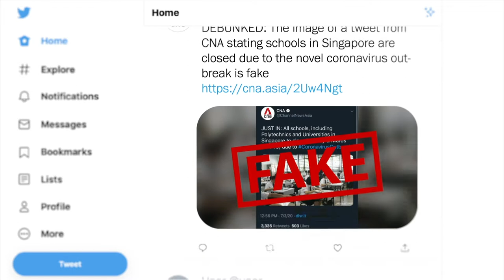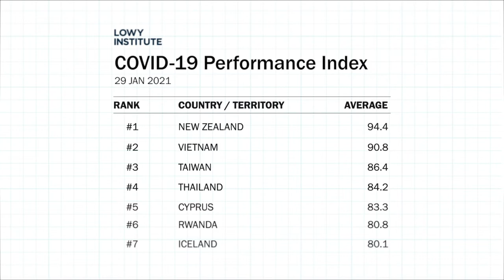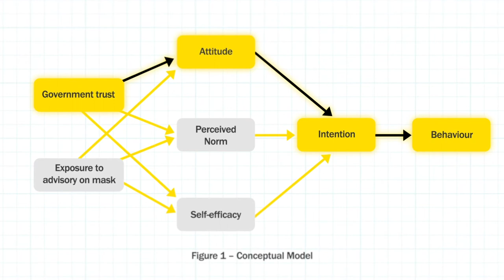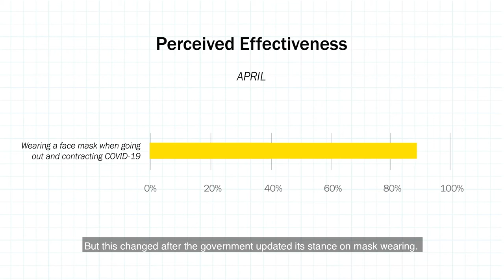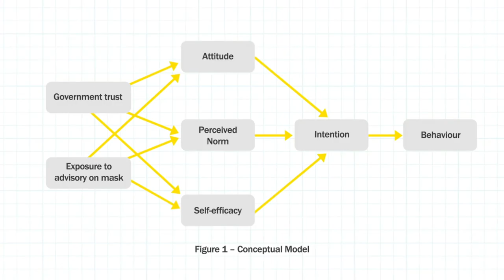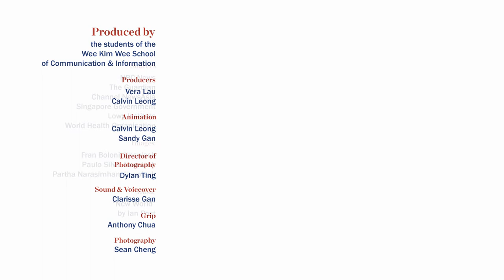Trust and COVID-19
The COVID-19 pandemic has taught us a lot about developing and maintaining trust. How do we embed trust into our road to recovery from this pandemic?

Asst Prof Kim Hye Kyung discusses on the effects of government action on public levels of trust.